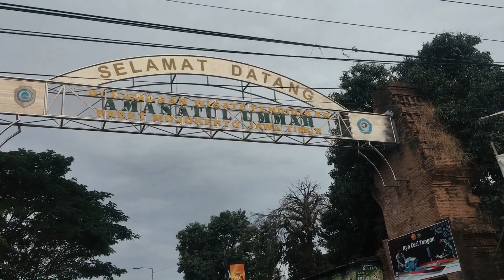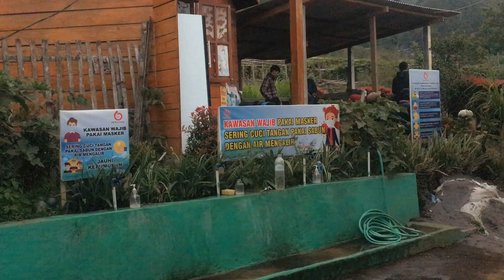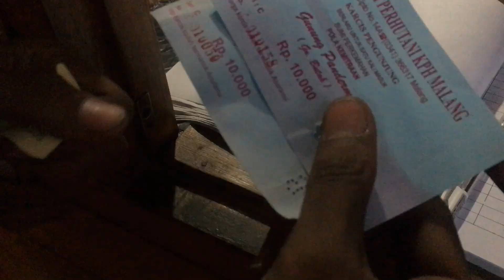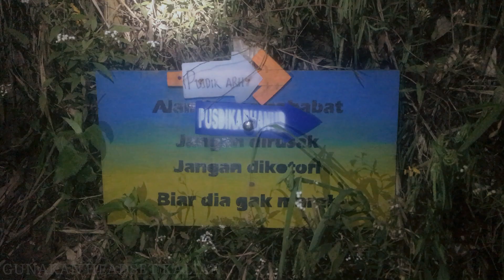GUNUNG BUTAK - Di Ikuti Makhluk Halus #1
Pendakian Gunung Buthak kali ini sangat mencekam dari di ikuti kunti dan sosok besar bermata merah sunggu menguji mental saya.